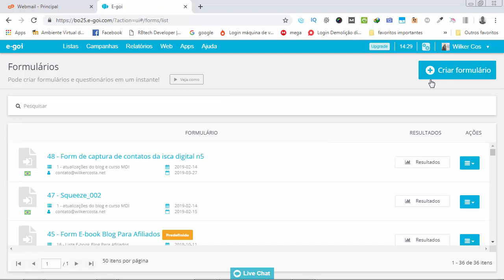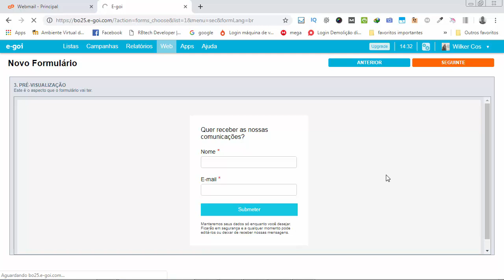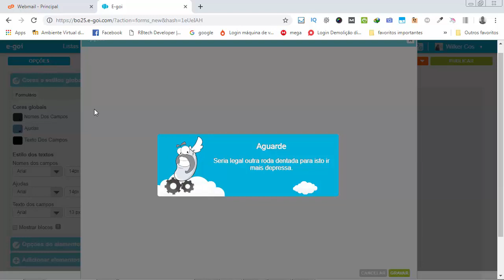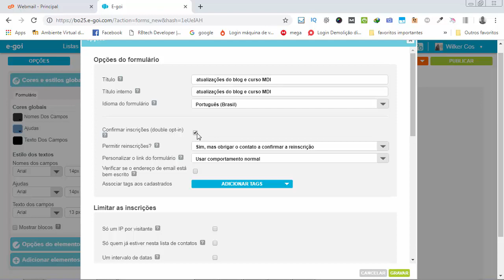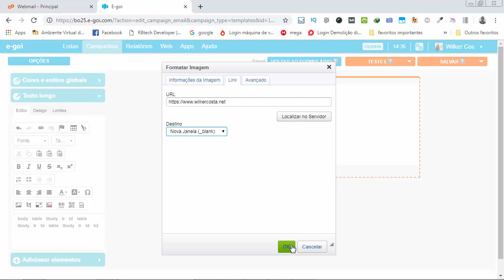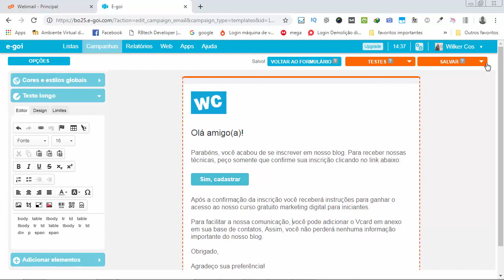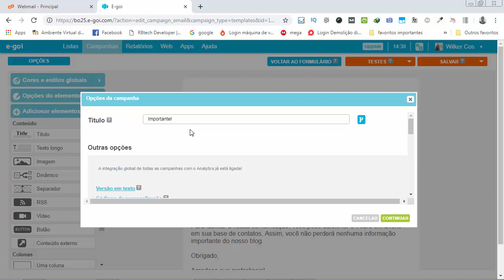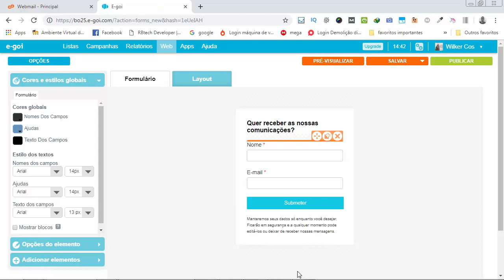Como Personalizar o E-mail De Confirmação do E-goi [Tutorial Completo e Atualizado]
➡️️ IMPORTANTE

➡️️ Neste Vídeo:

Neste vídeo pretendo mostrar como personalizar o e-mail de confirmação do E-goi.

É importante você saber que todas as listas dentro do E-goi que fazem uso da opção "Double Optin" possuem por padrão um e-mail de confirmação que é disparado logo após o assinante informar o e-mail na caixa de captura.

Personalizar esse e-mail é importante para aumentar as chances do lead confirmar suainscrição.

Aprenda isso a partir de agora! Dúvidas? Deixe um comentário!

➡️️ FALE COMIGO